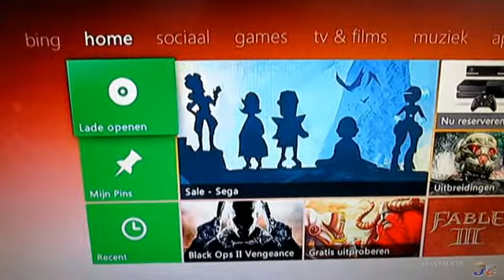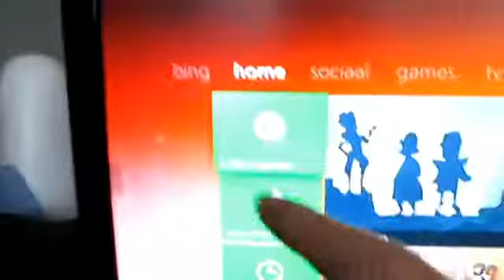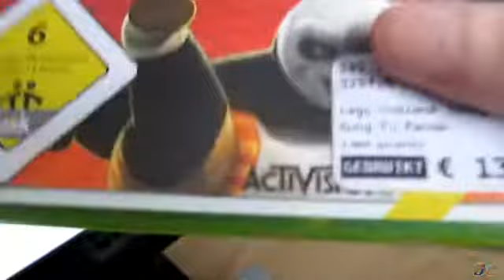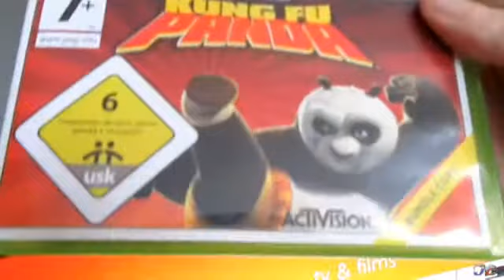Vlog with no end - Day #83 22-06-2013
We love to share our lives true vlogs and also upload video related to our website on this channel. Feel free to interact by leaving comments, if there's something you want to now just ask us.